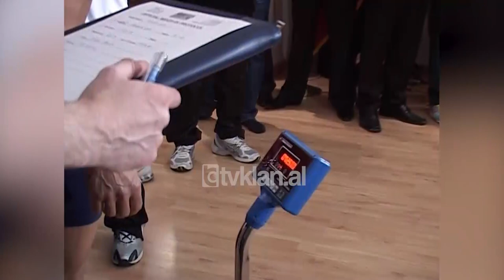Boksieri Kreshnik Qato gati për ndeshjen me Vitor Sa për titullin WBF - (3 Prill 2008)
Kreshnik Qato është gati për ndeshjen e tij të madhe dhe për titullin e botës WBF, por si gjithmonë boksieri nga Durrësi nuk ka preferuar të bëjë premtime.

Kreshnik Qato: “Është e thjeshtë të japësh fjalën e të premtosh, por jam përgatitur aq mirë më dy trajnerët e mi Luigjin dhe Nikolën, sa kushdo të më dali përpara unë do jem në gjendje ta fitoj.”

Ylli Ndroqi: “Besoj se Qato e tha dha atë fjalën e tij dhe unë jam bindur që ringu do të tregojë vërtetësinë se kush do ta gëzojë këtë gjerdan të artë.”

Boksieri 34-vjeçar Vitor Sa shprehur kënaqësinë e tij që i është dhënë mundësia të garojë për titullin botëror. Në konferencën për shtyp ai tha se shpreson të jetë një ndeshje e fortë dhe falënderon autoritetet për organizimin.

Në procedurën e peshimit boksieri shqiptar është rreth 1 kg më i lehtë se portugezi,  71.4 Qato dhe 72.5 Sa, por Qato është disa cm më i gjatë. Në mbrëmjen e së premtes do të ketë edhe ndeshje të tjera për pesha të lehta, por ky brez i artë do të diskutohet në ndeshjen e fundit mes Kreshnik Qatos dhe Vitor Sa./tvklan.al

Gazetar: Erion Todhe